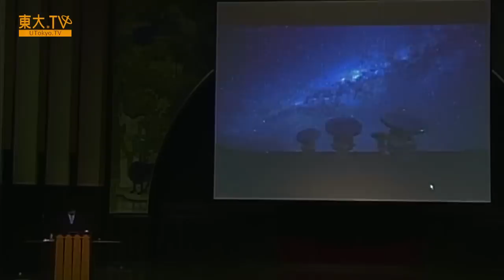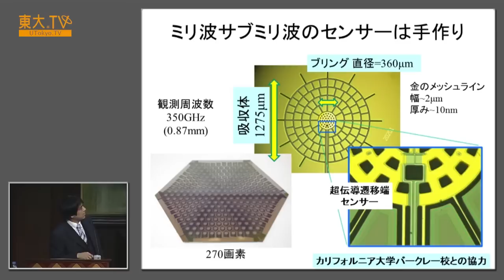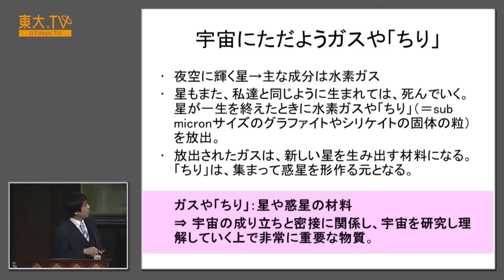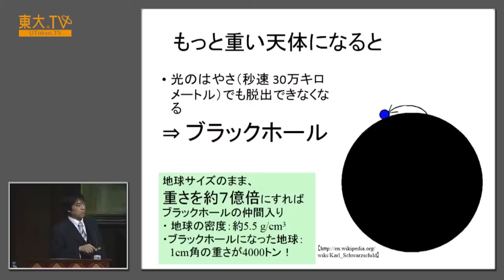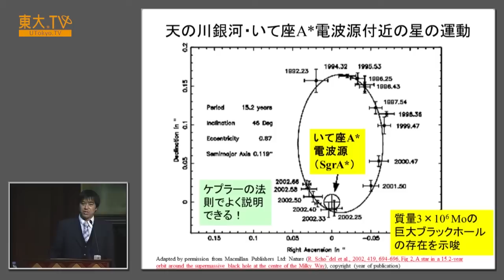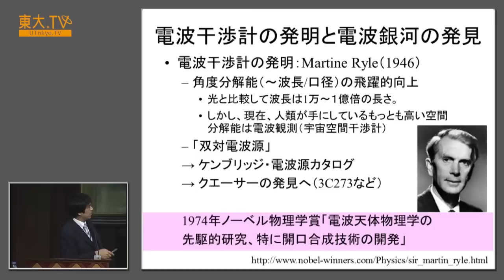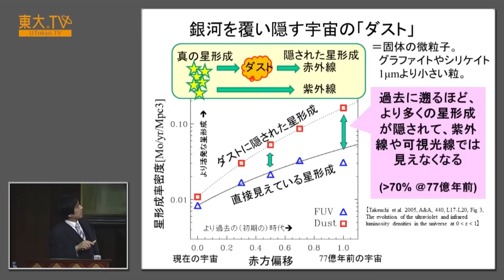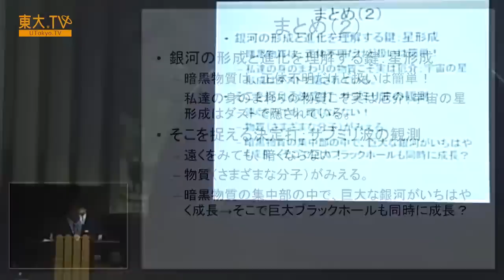河野 孝太郎「混沌の宇宙を読み解く」ー公開講座「想像力」2012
現在の宇宙には、惑星、恒星、ブラックホール、銀河、また銀河団など、大きさも形態も性質も、極めて多種多様な、無数の天体が、無秩序に満ち溢れているように見えます。しかし、宇宙が、こうした「混沌」とした姿をしていることは、実は、非常に不思議なことです。ビッグバンの直後、宇宙は、極めて高い均一性を示していました。そこから、混沌として、そして、豊かな多様性を育む今の宇宙へ、いかに進化していったのか。最新の宇宙観測に基づき、その混沌を読み解こうとする試み、特に、銀河が織りなす階層構造とその形成進化について、御紹介したいと思います。

関連動画：
河野孝太郎 天文学教育研究センター 教授 『宇宙図を塗り替える喜び』

トマ・ピケティ氏、マイケル・サンデル氏らの講演をはじめとして、YouTubeでは見られない動画がたくさんあります！！

Speaker: Kotaro Kono
Explorering the Chaotic Universe [JP]

Beautiful stars upon the sky have been attracting human, and making scientists to imagine the origin of the universe. Interestingly, the results of long-standing researches such as Habble’s law and dark matter were things that human have never imagined. This lecture introduces a research trend using radio wave to discover the secret of galaxies in the chaotic universe.